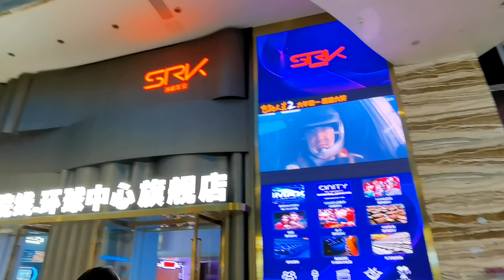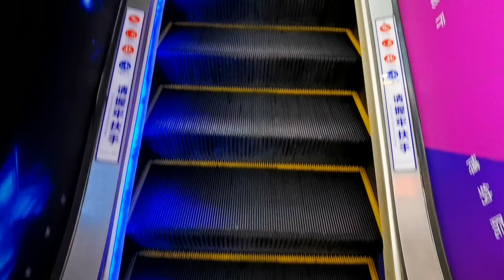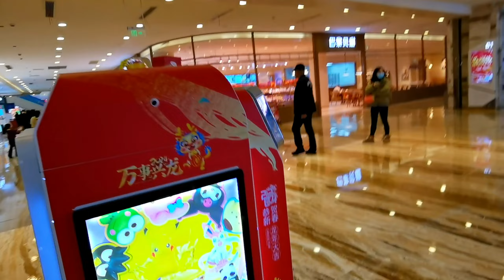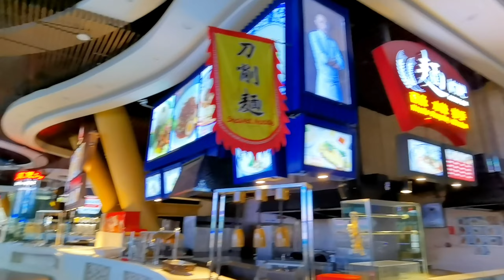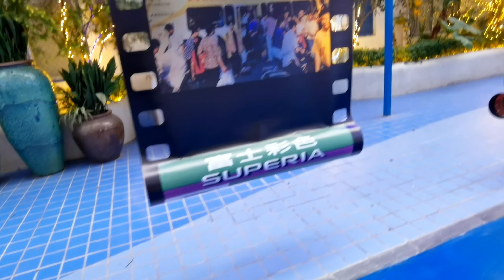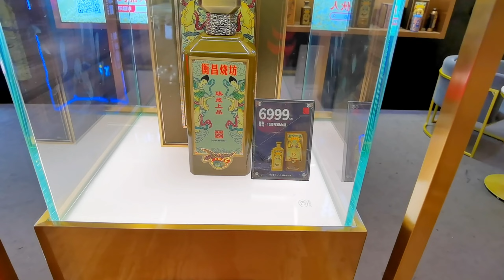Tour the BIGGEST BUILDING in the WORLD! Global Center Mall | Chengdu, China 🇨🇳🇵🇰😳 Part 2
Tour the BIGGEST BUILDING in the WORLD! Global Center Mall | Chengdu, China 🇨🇳🇵🇰😳